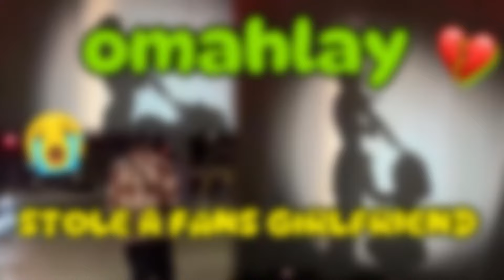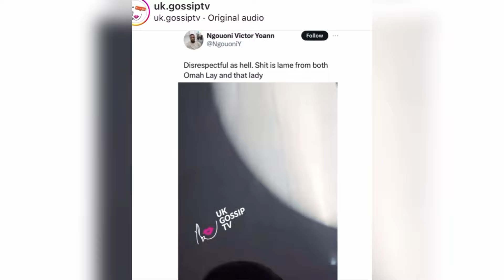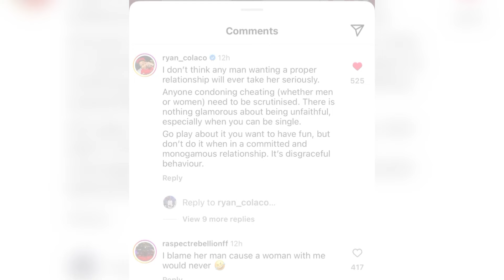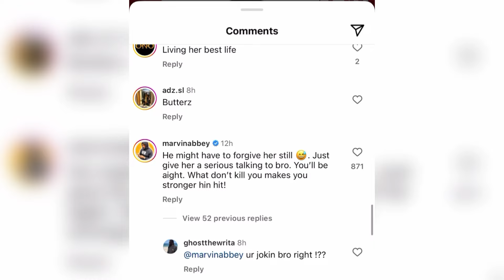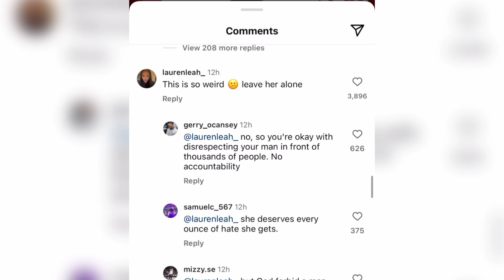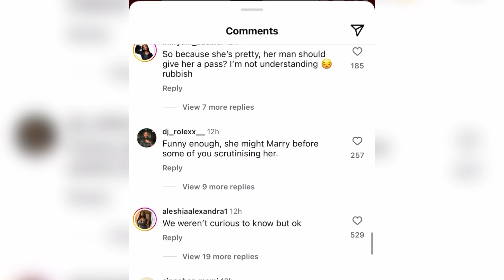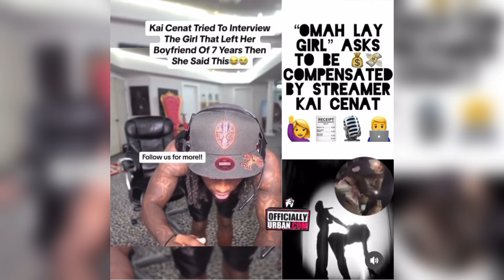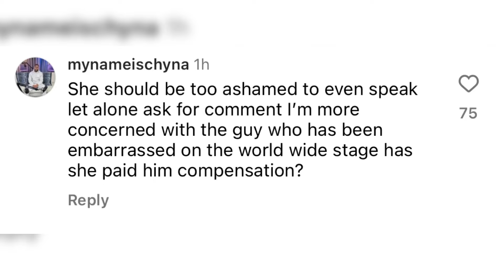EXPOSES @OmahLay Girl who left her BOYFRIEND to SHAKE Nyash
The last 48 hours have been extremely wild. After going viral for leaving her boyfriend to dance on stage with @OmahLay at his concert. The girl in question has been revealed and US YouTuber and Streamer @KaiCenat approached her for exclusive interview.